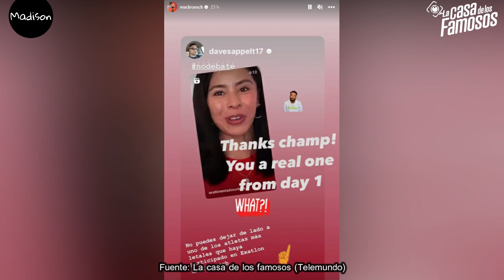😱 PEPISON! NO LES LLEGAN AL PRECIO ¿PEPE ANUNCIA NUEVO PROYECTO? MADISON INSPIRA! LCDLF